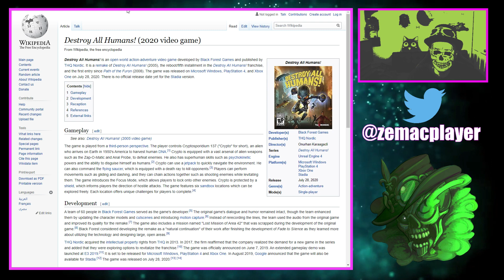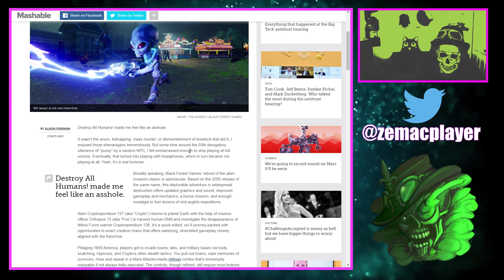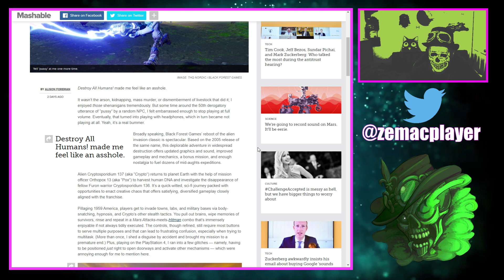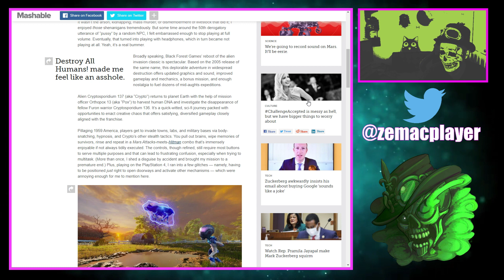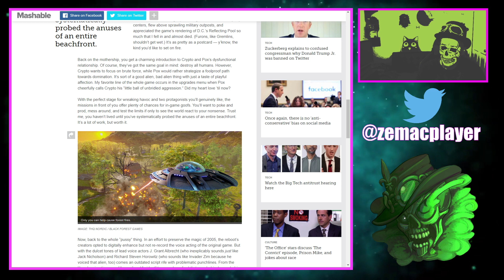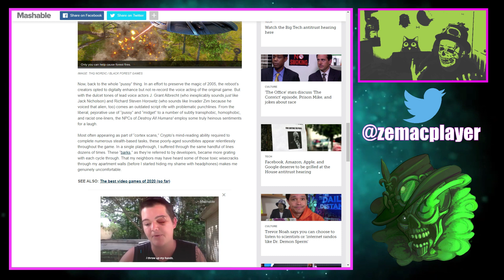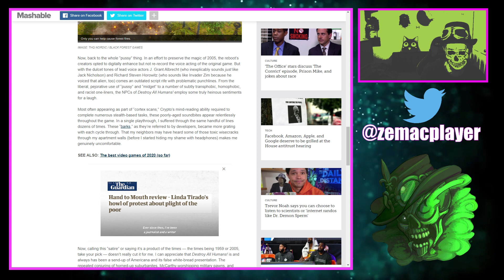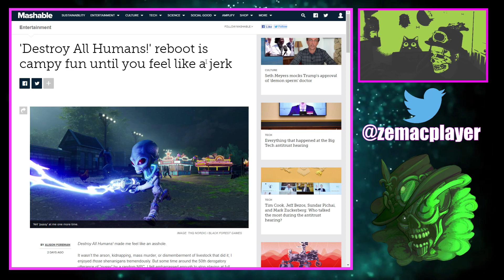NE JOUEZ PAS A DESTROY ALL HUMANS 2020 !!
Détruisez tous les humains! m'a fait me sentir comme un connard.
Ce n'est pas l'incendie criminel, l'enlèvement, le meurtre en masse ou le démembrement du bétail qui l'ont fait; J'ai énormément apprécié ces manigances. Mais quelque temps autour du 50e énoncé désobligeant de «chatte» par un PNJ aléatoire, je me suis senti assez embarrassé pour arrêter de jouer à plein volume. Finalement, cela s'est transformé en jouer avec des écouteurs, qui à son tour ne jouaient plus du tout. Ouais, c'est vraiment dommage.
TLDR:NE JOUEZ PAS A DESTROY ALL HUMANS 2020 !!